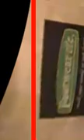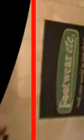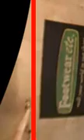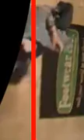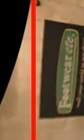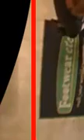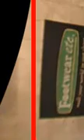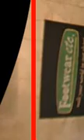video-labeler_videos_20160429_16929